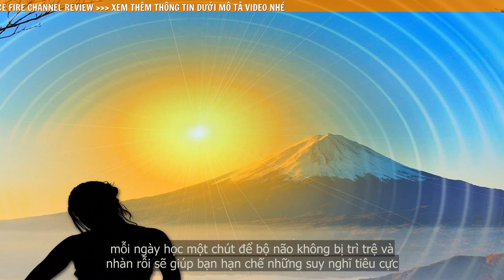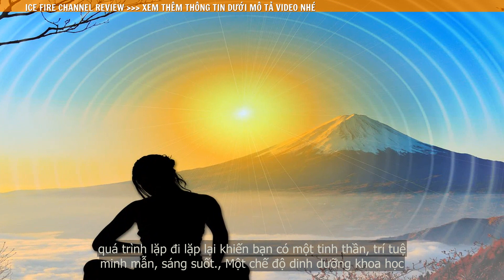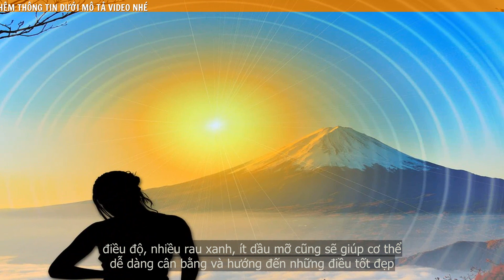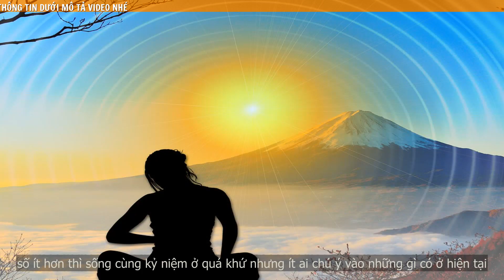Tại sao trong cuộc sống bạn cần có thái độ tích cực?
Thái độ của bạn là một sự lựa chọn. Nếu bạn muốn cuộc sống của bạn là một kiệt tác thì bạn phải có một thái độ tích cực. Nếu  thái độ của bạn chưa tốt, bạn cần thay đổi nó. Quyết định tùy thuộc vào chính bạn!